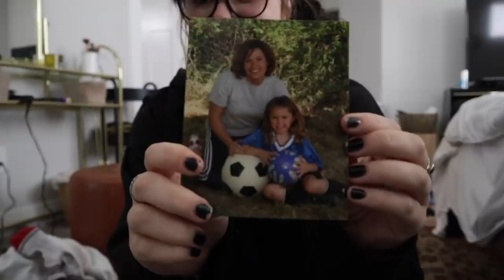I need a fresh start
In today's video:
-I give you some life updates